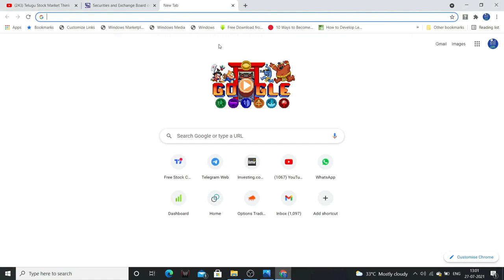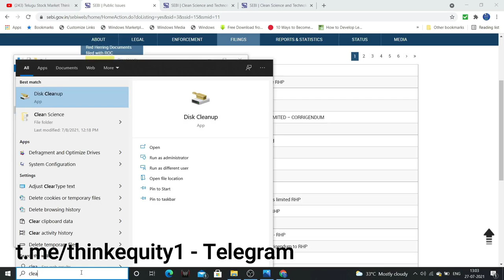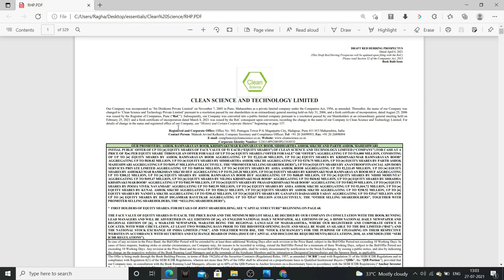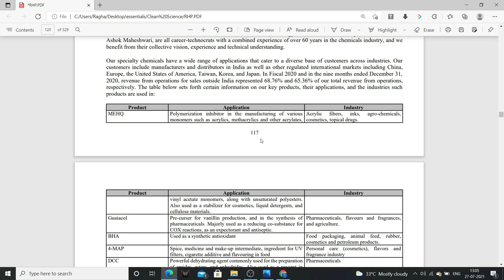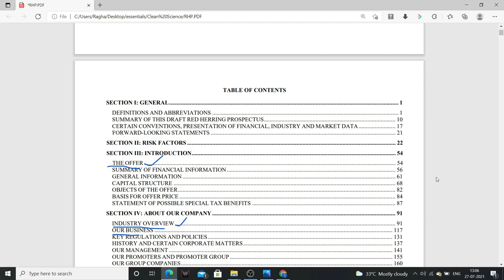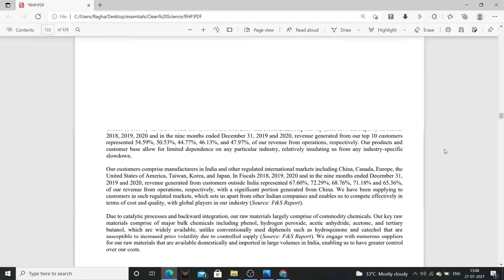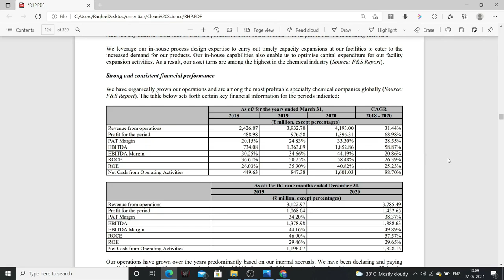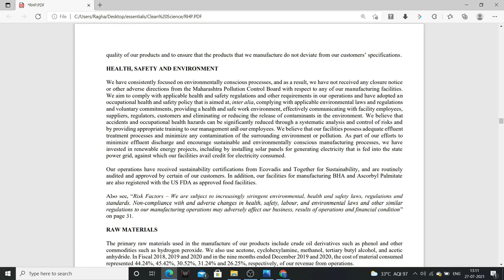Telugu - How to Analyze an IPO - Do your own IPO Analysis - Stock Market Telugu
Friends do your own IPO Analysis.

1. The Dhandho Investor
2. Common Stocks and Uncommon Profits
3. One Up on Wall Street
4. Learn to Earn
5. The Unusual Billionaires
6. Reminiscence of a stock operator

Technical Analysis Books:
1. how to make money trading with charts
2. Technical Analysis and Stock market profits

Some Self-help books I recommend to read:
1. Power of your Sub- Conscious Mind
2. Think and Grow Rich
3. The Steve Jobs Way
4. Ted Talks
5. Crush It
My Video gear:
1. Samsung Galaxy S8
2. Dell Laptop
3. Microphone
4. Gorilla Pod